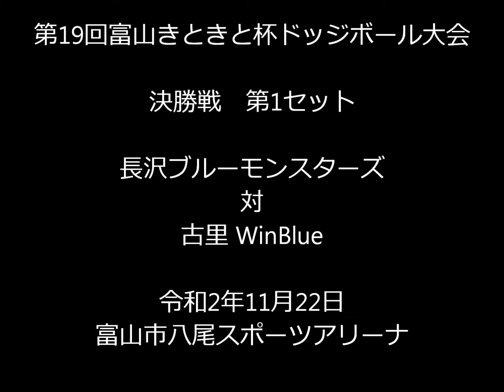長沢ブルーモンスターズ対古里 WinBlue第1セット（第19回富山きときと杯ドッジボール大会決勝戦）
令和2年11月22日に富山市八尾スポーツアリーナで開催された「第19回富山きときと杯ドッジボール大会」の決勝戦

長沢ブルーモンスターズ対古里 WinBlueの第1セット